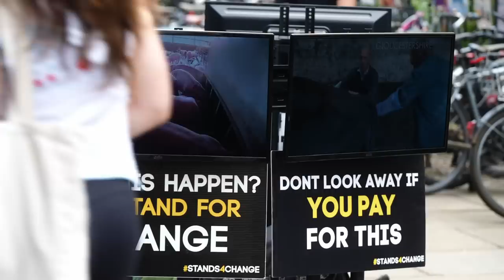I Confronted Vegetarians with What They DON’T Wanna Hear…